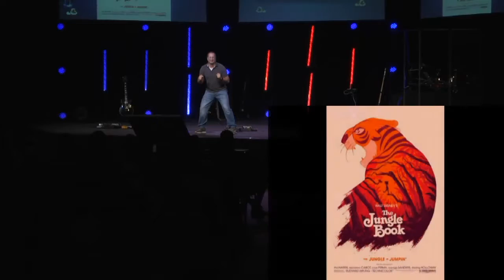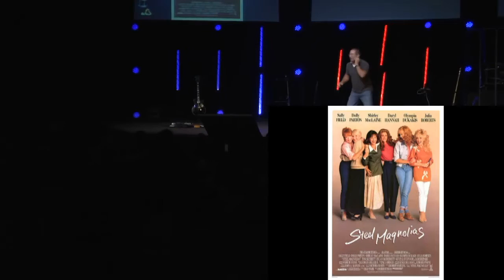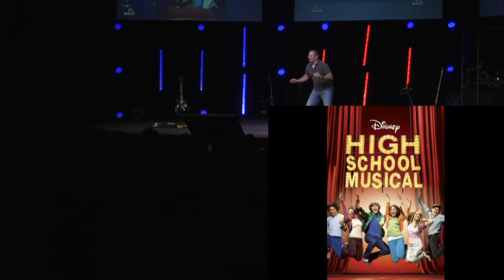Movie Trivia with Tom and Ebony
Tom and Ebony play Movie Trivia during New Life's At the Movies series. Experience the movie series at newlife.church/watch each Sunday.